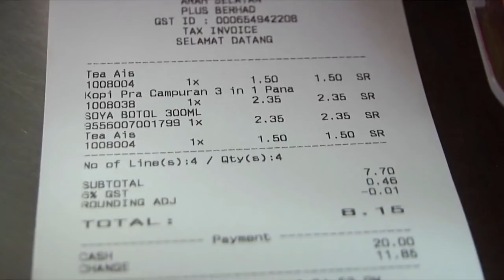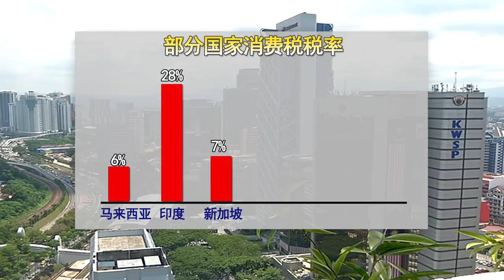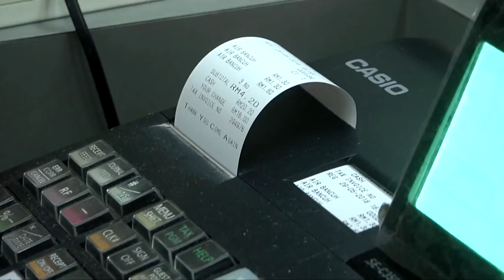40年首次改税制 GST左右大马政经风云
我国实行了40多年的销售及服务税之后，在2015年迎来国家独立以来，首次重大的税制改革。

前首相拿督斯里纳吉以消费税是国家经济救星之名，推行消费税，新税制在过去3年，为我国带来了超过一千亿令吉的税收，  今天，消费税在民怨和争议声中正式走入历史，让路给死灰复燃的销售及服务税。配合消费税归零的第一天，让我们来重温一下消费税的始末缘由。

前首相 拿督斯里纳吉：“若在野党（希望联盟）要废除消费税，以销售及服务税取而代之，小朋友们，他（希望联盟）说谎，为何？因为若我们无法获取450亿令吉（消费税税收），我们会成为赤字国，若我们没有消费税，国债会一涨再涨，不久后，我们会成为像希腊及意大利。”

首相 敦马哈迪：“从今年9月开始，消费税将被废除，销售及服务税取而代之。“